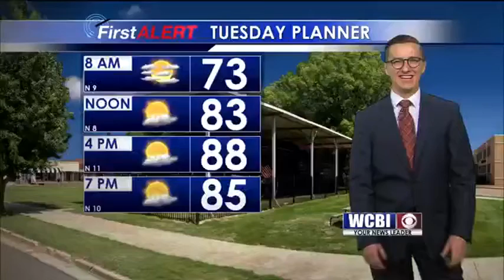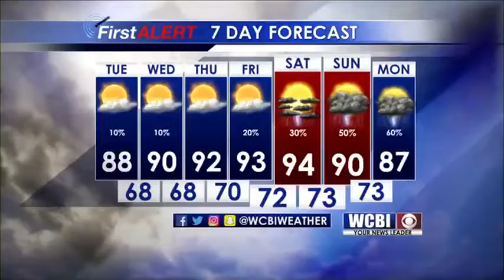Weather Outlook 7/24/18